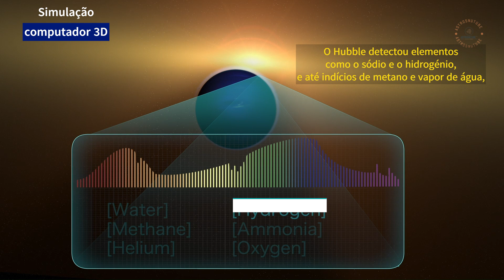Hubble🛰️ a vasculhar por Exoplanetas🌌🛸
O telescópio Hubble ainda continua a ser uma maquina poderosa na procura por vida extraterrestre, um dos casos é a procura continua por exoplanetas.
Neste vídeo é mostrado a forma como o Hubble captura e encontra estes planetas. A explicação é dada pela veterana astrofísico e cientista do projeto Hubble Dr. Jennifer Wiseman , assim como o engenheiro chefe dos sistemas óticos do Hubble Mike Wenz.